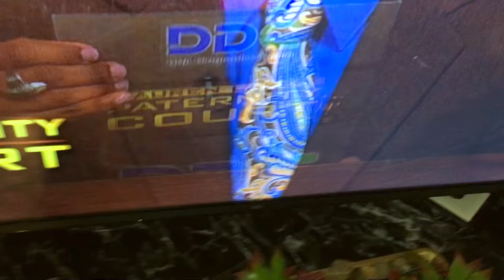KEEPING UP WITH THE FAM NOT ARGUING WITH YOU OVER NO CHICKEN SANDWICH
KEEPING UP WITH THE FAM MUFFINISMYLOVERS family vlog intro music by @hollyhood$humpo family daily life as a mother a grandmother, cooking shopping diy chickend sandwich fried chicken life as a family a single mothher single grandmother my family life.

WRITE OR SEND US LOVE GIFTS TO:
Muffinismylovers

SOME OF MY FAVORITE SITES